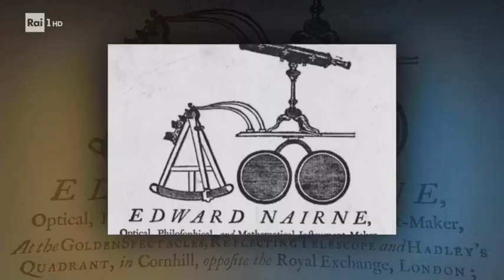La gomma da cancellare - Superquark 15/07/2020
- La creazione della prima gomma da cancellare viene attribuita a Edward Nairne, un artigiano inglese molto apprezzato come costruttore di strumenti scientifici. La storia racconta che Nairne, al posto della mollica di pane, usò per errore un pezzo di caucciù scoprendo che era in grado di cancellare i segni di grafite dal foglio